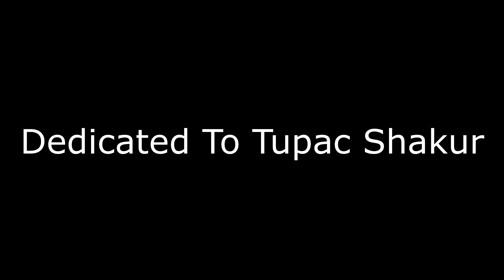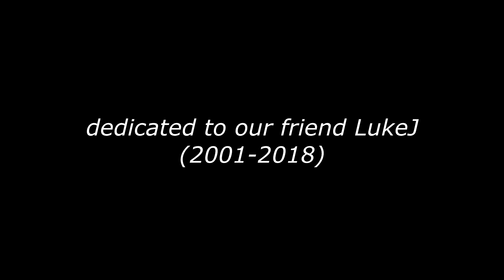Tupacs Death In Minecraft Remastered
special thanks to Yeij for being the cameraman, go check out his version of this video: